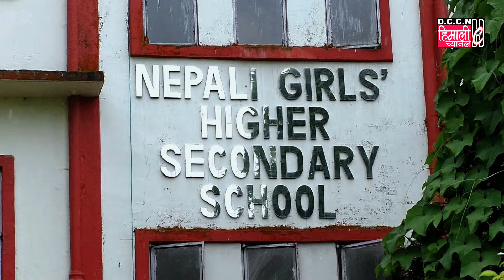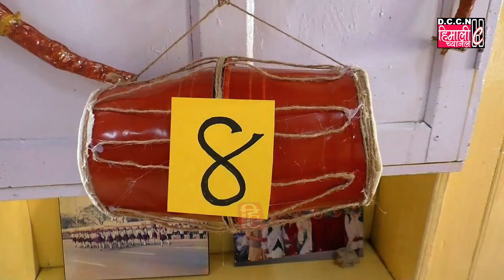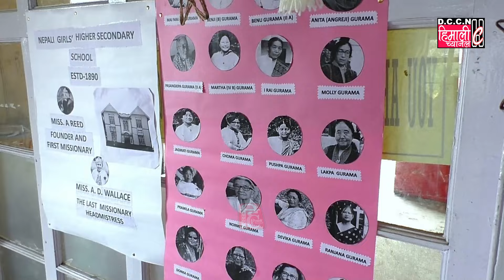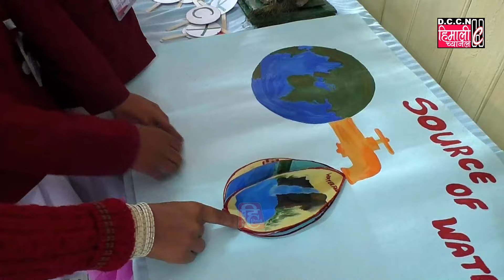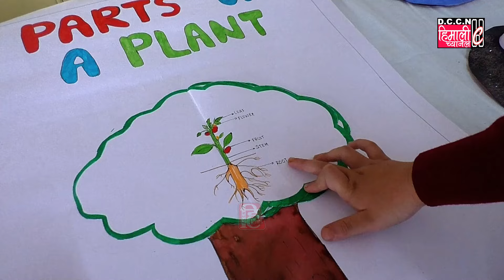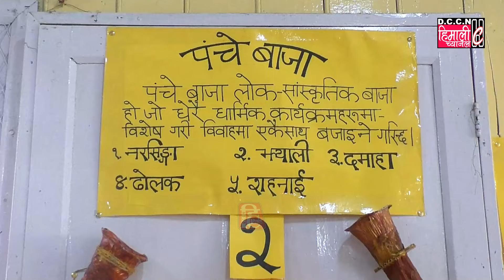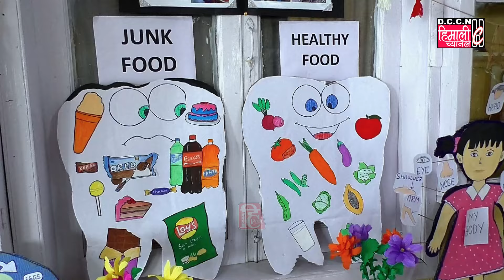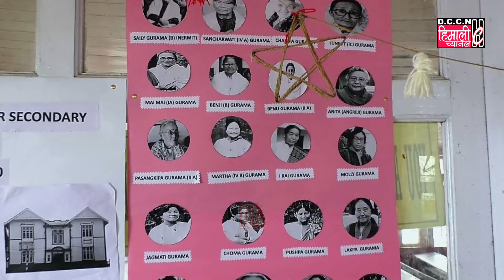प्राईमेरी विभागमा विद्यार्थीहरू द्वारा नेपाली कन्या उच्च विद्यालयमा हस्तकला प्रदशनी !!